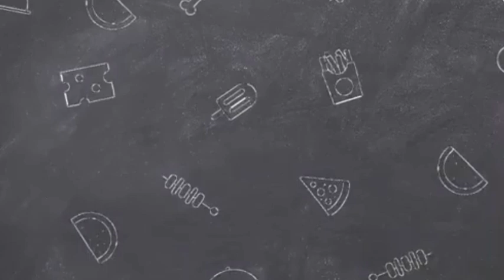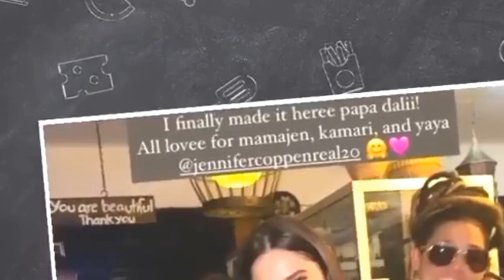MAIA ESTIANTY AKUI TISSA BIANI COMBLANGKAN EL RUMI & SYIFA HADJU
Maia Estianty mengungkapkan fakta menarik tentang hubungan antara putra keduanya, El Rumi dan Syifa Hadju. Di tengah banyaknya spekulasi mengenai status kedekatan mereka, Maia menyatakan bahwa hingga saat ini, ia belum mengetahui pasti apakah keduanya masih sekadar teman dekat atau sudah menjalin hubungan lebih serius. Namun, ada satu cerita menarik yaitu Maia memang berniat menjodohkan keduanya

BIASAKAN MENONTON SAMPAI SELESAI dan CARILAH INFORMASI dari sumber terpercaya agar tidak gagal faham...!

- Every Content in this Channel for purpose such as Education, News Report, etc